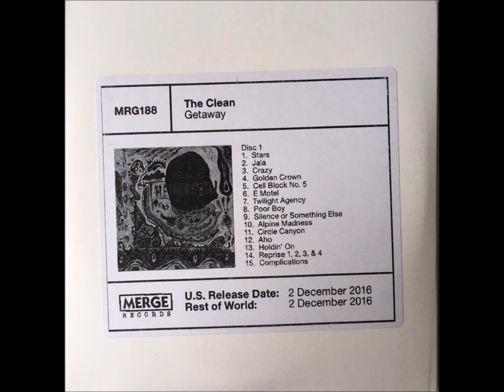The Clean – Getaway-Full CD 1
Label: Merge Records – MRG188
Format:
CD, Album, Promo, Reissue
CD, Compilation, Promo, Reissue
Country: US
Released: 2016
Genre: Rock
Style: Alternative Rock, Pop Rock
1  Stars
Bass – Noel Ward
5:20
2  Jala 5:18
3  Crazy 2:42
4  Golden Crown 1:38
5  Cell Block No. 5 1:25
6  E Motel 2:32
7  Twilight Agency 2:50
8  Poor Boy 2:38
9  Silence Or Something Else 2:45
10  Alpine Madness 1:35
11  Circle Canyon 4:40
12  Aho 6:13
13  Holdin' On 2:40
14  Reprise 1, 2, 3, & 4 6:37
15  Complications 1:58
Bonus Disc
1  Rollo 1:17
2  Slush Fund 0:48
3  Filling A Hole 2:40
4  Caveman 2:33
5  Point That Thing Somewhere Else 5:35
6  Wipe Me I'm Lucky 3:25
7  Fish 4:44
8  Quickstep 8:45
9  Fish 4:39
10  I Wait Around 3:12
11  Hold On To The Rail 3:24
12  At The Bottom 4:47
13  Do Your Thing 3:41
14  Quickstep 8:28
15  Crazy 3:06
16  Side On 3:51
17  Stars 4:57
18  Jala 4:06